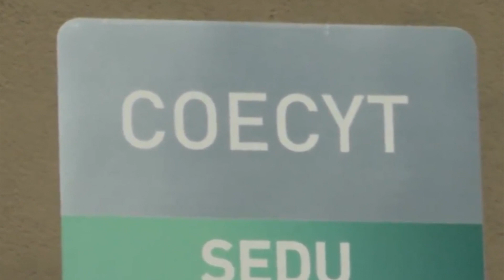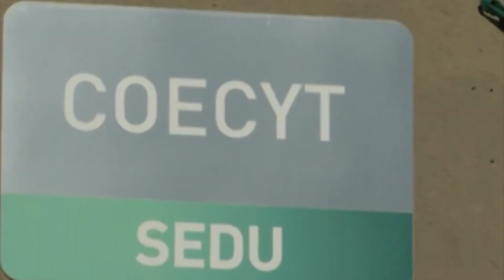Seis millones y medio de multas recibe Coecyt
Poco más de 6 millones de pesos ha recibido el Consejo Estatal de Ciencia y Tecnología, provenientes de multas que se han aplicado a los partidos políticos.